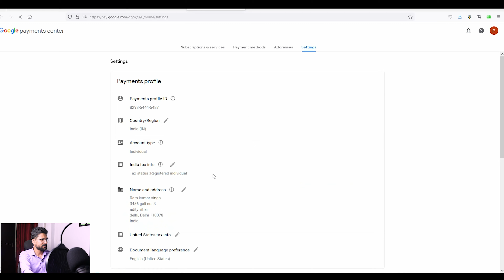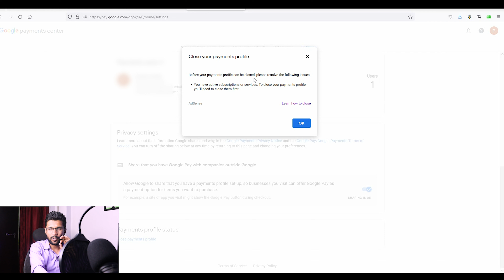Duplicate Google Adsense Closed in 1 Minute ! How to close/ Find Duplicate Google Adsense 2023